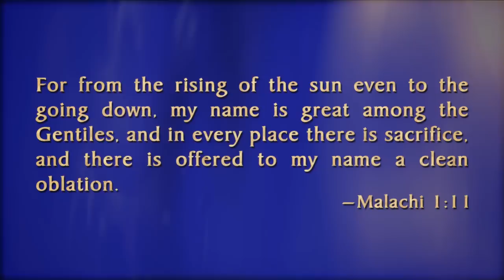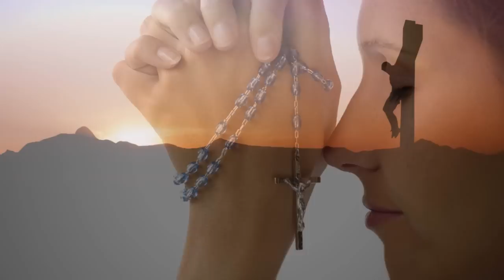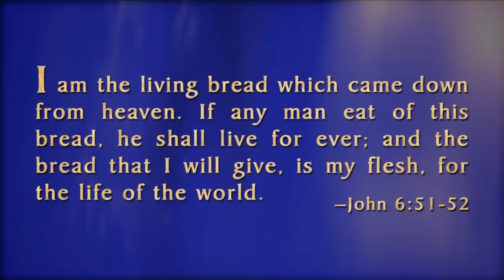Pange Lingua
Images and video of the Holy Sacrifice set to the Thomas Aquinas hymn "Pange Lingua Gloriosi Corporis Mysterium".